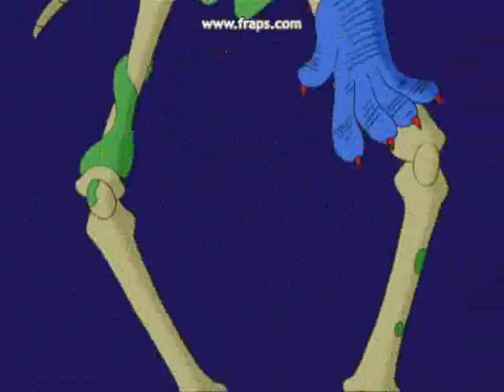sleepy hollow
from the movie (the haunted pumpkin of sleepy hollow)

i maybe an adult but gosh i love this movie lol brings back memories

lyrics
your out alone on a Halloween night
you hear a moaning, know that something an't right
dead men in black, ghostly woman in white
the headless horse man is a terrible site

and now your scared, yea, too scared to swallow, cause.
somethings spooky in, sleepy hollow
sleepy haaaaalllooooaooow

and now your running but the monsters won't stop
they keep on coming till your ready to drop
dead men in black, ghostly women in white
the headless horse men is a terrible siiiiiiight
you try to hide but they always fallow... cause

SLEEPY HOLLOOOOOOOOoOOOOW!

the weirdest things youv ever seen, are going to walk the earth this
HALLOWEEN!!!
and youll be scard yea too scard to swallow. cause

SLEEPY HOLLOOOOOOOOOW!!!